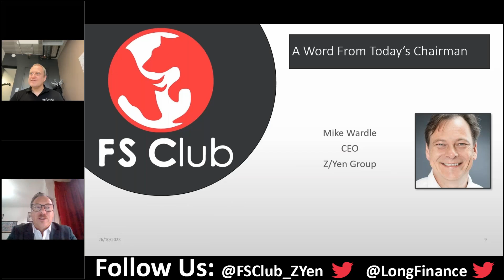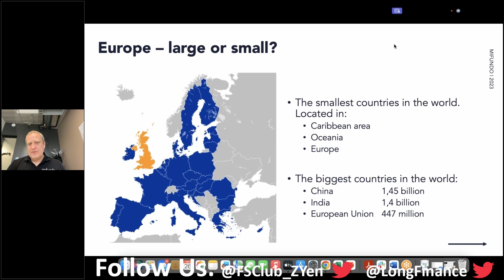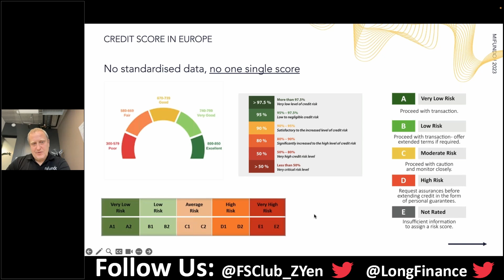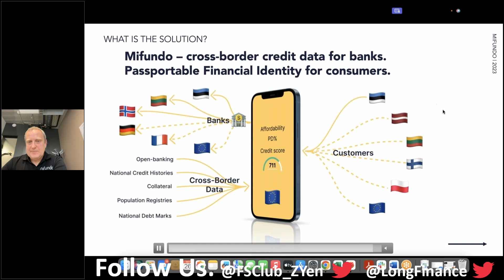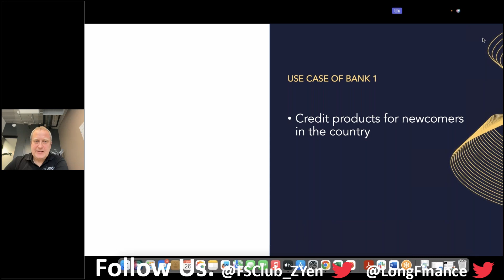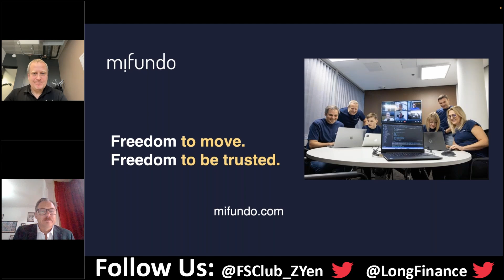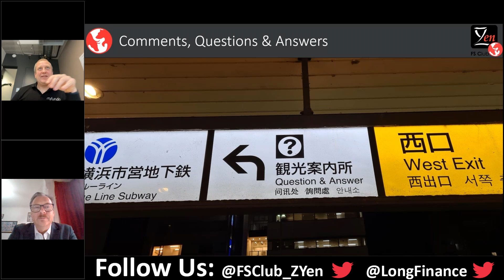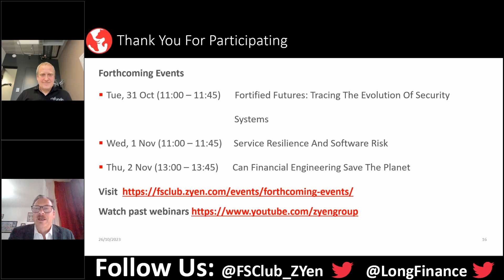Unlocking Cross-Border Credit In Europe: Mifundo's Innovative Solution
Join us for an in-depth exploration of Europe's credit landscape with 'Unlocking Cross-Border Credit in Europe: Mifundo's Innovative Solution.'

Notably, Mifundo has been recognized with two prestigious awards at the Europe Fintech Awards 2023, including 'LendTech of the Year' and 'Startup of the Year.' In this session, we'll delve into how Mifundo addresses the challenges faced by expats and multi-country individuals in accessing credit. We'll explore the innovative methods of passporting credit history across borders, standardizing credit scores, and facilitating seamless financial transitions.

Additionally, we'll take a closer look at Europe's lending market, discuss limitations in current financial systems, and delve into the potential of open banking to transform the financial landscape. Furthermore, we'll discuss the role of sustainable finance in promoting financial inclusion for the 10% of the population of entire Europe currently excluded from credit access. Join us for this enlightening discussion on shaping a more accessible and customer-centric financial landscape in Europe, led by experienced industry experts.